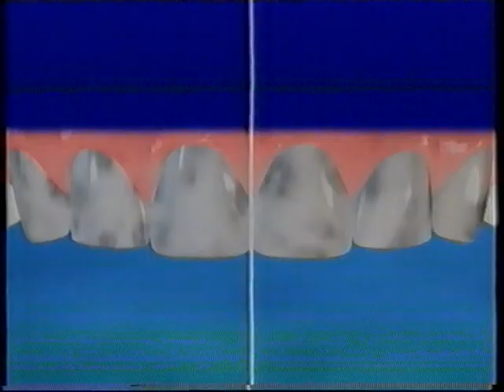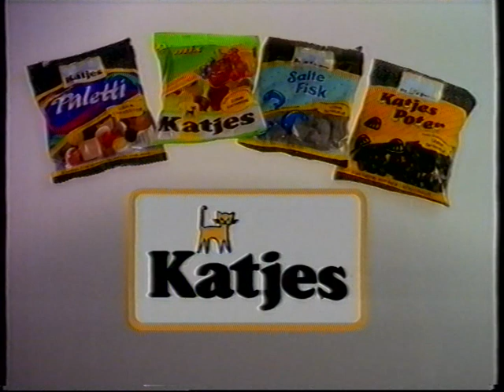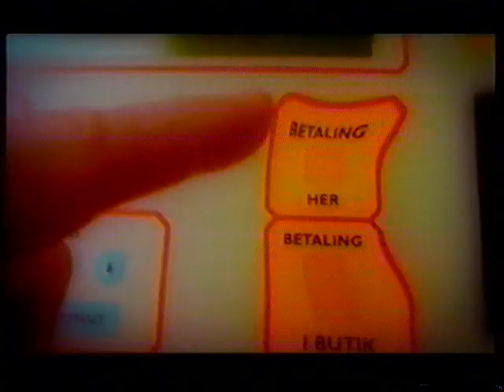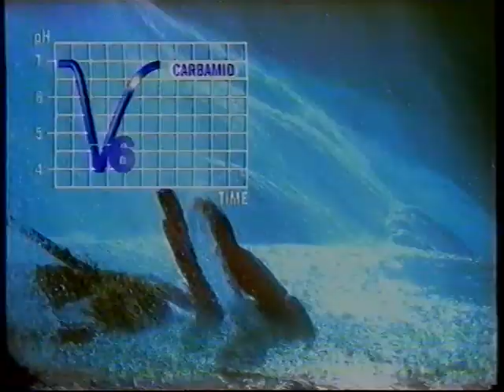TV2 reklamer fra midten af 90erne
Indhold:
00:13 - Start på reklamer grafik.
00:18 - Denivit reklame.
00:39 - McChicken reklame for McDonalds.
01:06 - Roundup reklame.
01:26 - Katjes uden farvestof.
01:47 - Nivea body milk reklame.
02:17 - Kraft dressing reklame.
02:50 - Oil of ulay reklame.
03:15 - Jensens Bøfhus reklame.
03:32 - Q8 reklame for QvikTanken.
04:08 - Ecco reklame.
04:51 - V6 extra fresh reklame.
05:22 - Slut på reklamer grafik og lidt programoversigt.